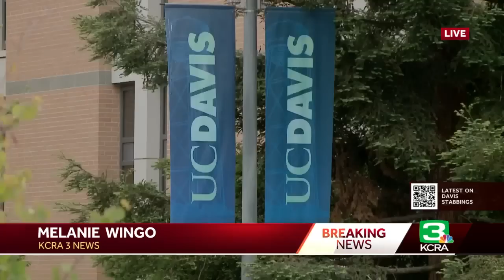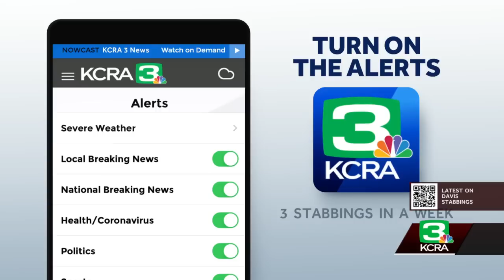Davis Stabbings Coverage: May 2, 2023 updates at 10 p.m.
Authorities in Davis are searching for a suspect after two men were stabbed to death and a woman critically injured in recent days, something the police chief said has been unprecedented in the small university town.  Police are searching for a young man in connection with witness descriptions of the attacker in two of the cases, though officials have not officially linked the three stabbings.  The city sent out an alert to residents around 12:30 a.m. on Tuesday calling for a shelter in place. That shelter-in-place has since been lifted and police are calling for people to remain vigilant.